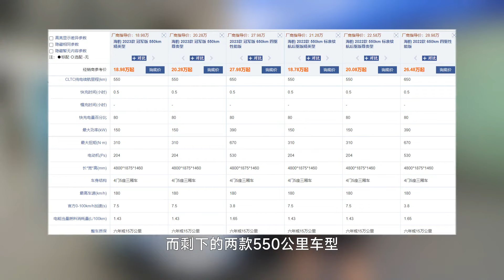【车价我摸底】比亚迪BYD海豹官降2.3万，但为什么说老款更值得买？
_________________★独家授权★_________________
比亚迪BYD海豹冠军版目前没有现车，但是老款现车充足还有优惠。那么海豹的新款和老款该怎么选？